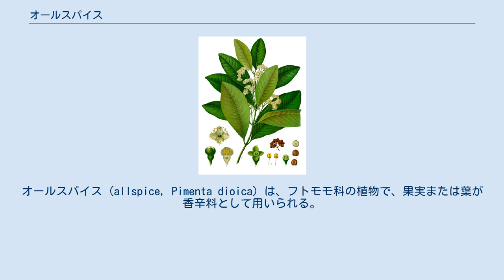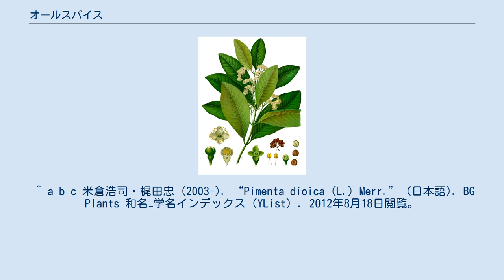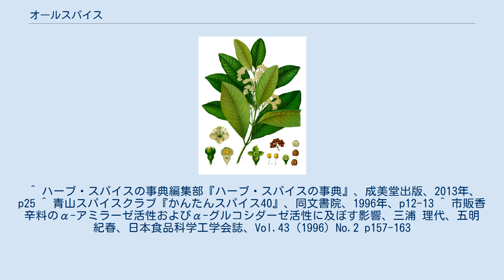オールスパイス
オールスパイス (allspice, Pimenta dioica) は、フトモモ科の植物で、果実または葉が香辛料として用いられる。
名前の由来は、シナモン・クローブ・ナツメグの3つの香りを併せ持つといわれることから（「スパイス各種を混ぜ合わせたもの」ではない）。
 別名をジャマイカペッパーといい、クリストファー・コロンブスによってジャマイカからヨーロッパに持ち帰られた。
東洋では百味胡椒、三香子とも呼ばれる。
 オールスパイスは現在でも中南米が産地であり、果実を未熟なうちに収穫し乾燥させて作られる。
普通はパウダーで使われることが多いが、ピクルス液などではホールでも使われる。
一般には食卓用というより調理中に使われる事が多い。
クローブやシナモンと同じくオイゲノールが主成分のため、似た傾向のスパイシーな味と香りを持つ。
トマトとの相性がよく、ハンバーグやソーセージなどの肉料理、ピクルスやソースに用いられる。
甘い料理やデザート、果実にも向いている。
また、上記のシナモン・クローブ・ナツメグと併用すると香りが調和しマイルドになる。
 オールスパイスは、生か加熱調理後かにかかわらずα-アミラーゼおよびα-グルコシダーゼに顕著な阻害作用を示し、糖尿病予防に利用できる可能性が示唆されている。
 ^ a b 米倉浩司『高等植物分類表』北隆館、2010年、重版。
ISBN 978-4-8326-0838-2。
 ^ a b c 米倉浩司・梶田忠 (2003-). “Pimenta dioica (L.) Merr.” (日本語). BG Plants 和名−学名インデックス（YList）. 2012年8月18日閲覧。
 ^ ハーブ・スパイスの事典編集部『ハーブ・スパイスの事典』、成美堂出版、2013年、p25 ^ 青山スパイスクラブ『かんたんスパイス40』、同文書院、1996年、p12-13 ^ 市販香辛料のα-アミラーゼ活性およびα-グルコシダーゼ活性に及ぼす影響、三浦 理代、五明 紀春、日本食品科学工学会誌、Vol.43 (1996) No.2 p157-163